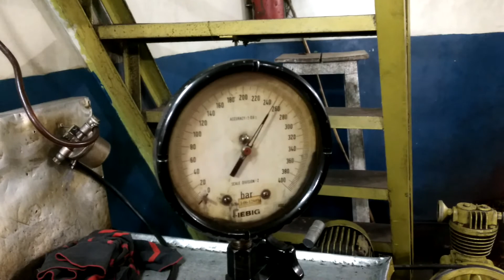BLAST of diesel injector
Hey eveyone,this is my workshop video.This guy is setting pressire of eicher injector.watch the blast for sure.